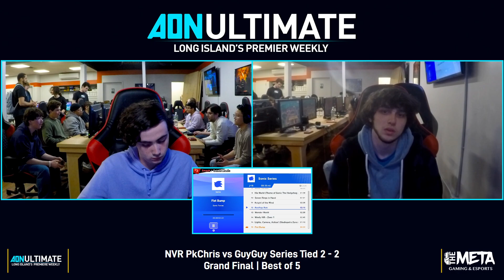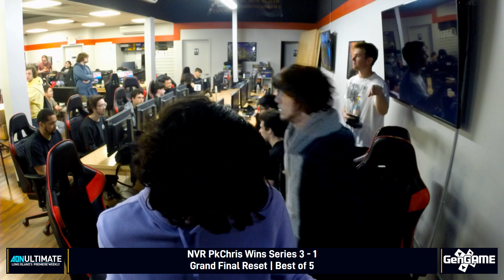PkChris (Ness) vs GuyGuy (Luigi) | AON Ultimate #164 Grand Final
"PkChris vs GuyGuy | AON Ultimate #164 Grand Final | AON Ultimate #164 is presented by GenGAME, The Meta: Gaming and esports, and AON Gaming.

Produced By: DynaMike @Dyna_Mike0
Executive Director: Tmags @themags"